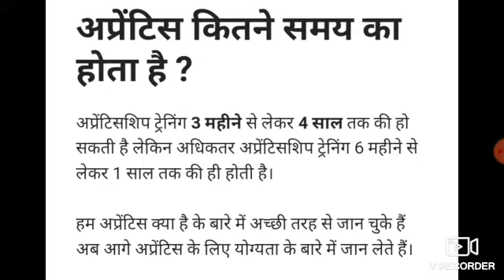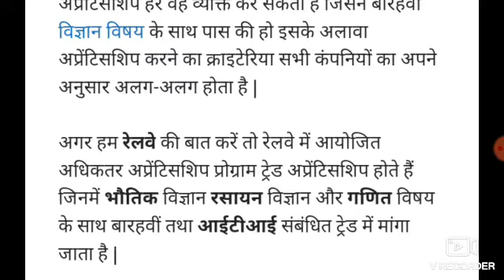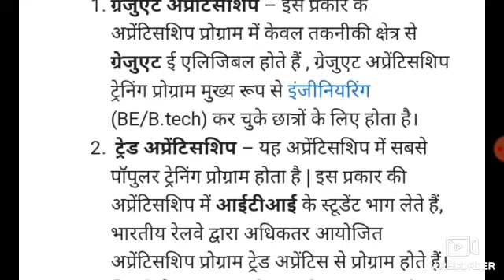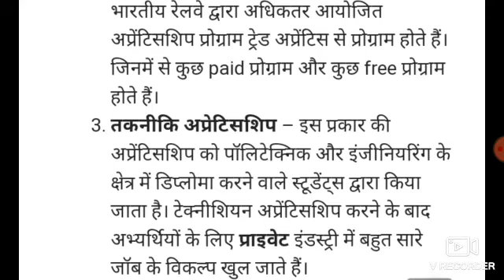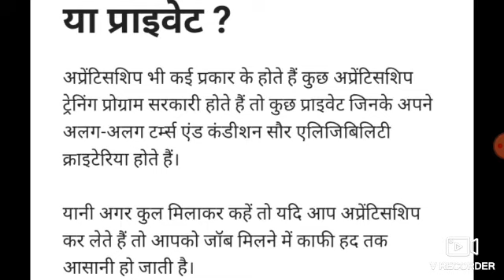apprentice kya hai// apprentice kaise karen/ aprentice kahan se Karen/ apprentice ke bad job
link